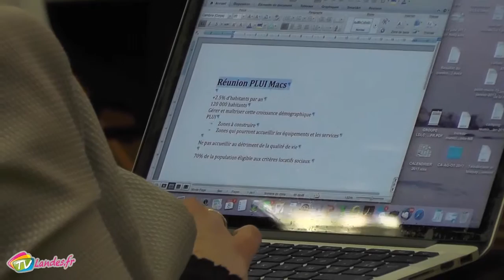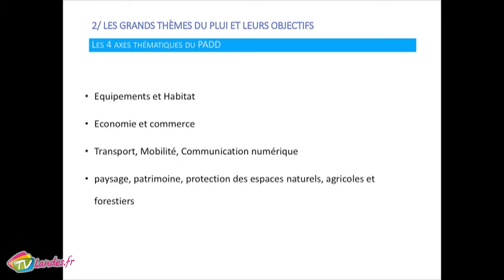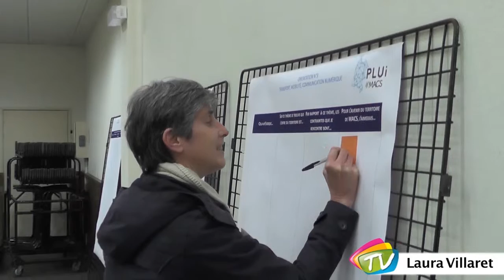Réunion PLUI Capbreton L